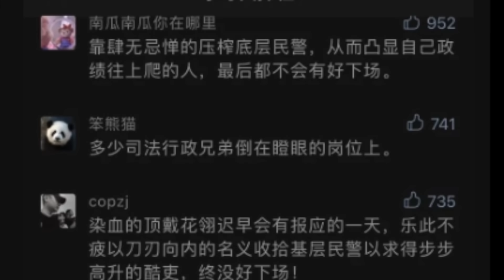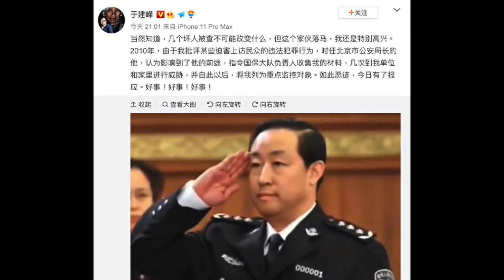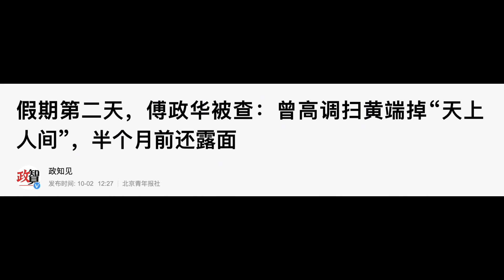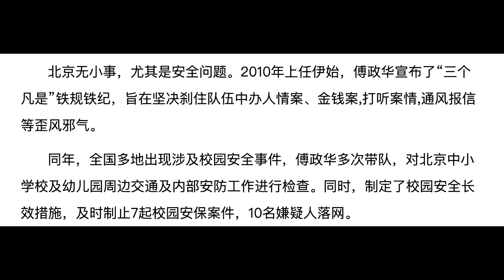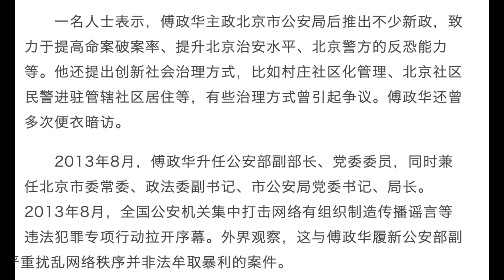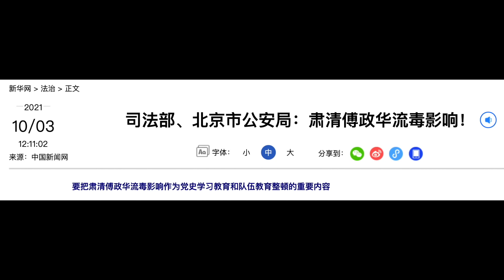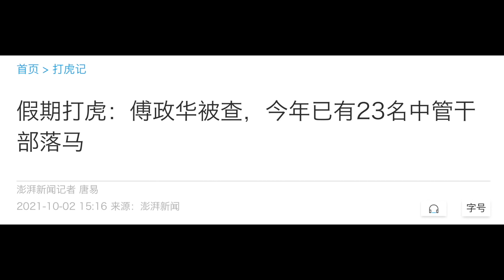【公子時評】政坛明星傅政华落马！中共体制内基层欢呼，反共维权人士大快人心！从傅政华的悲剧看党国体制和权力内斗的残酷现实....